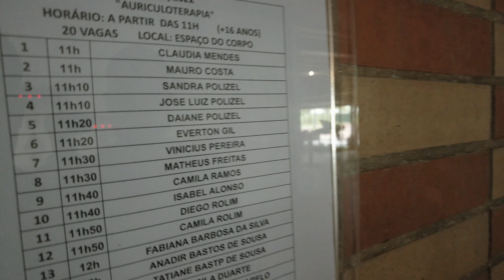SESC BERTIOGA DIA 2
Segundo dia nesse resort incrível